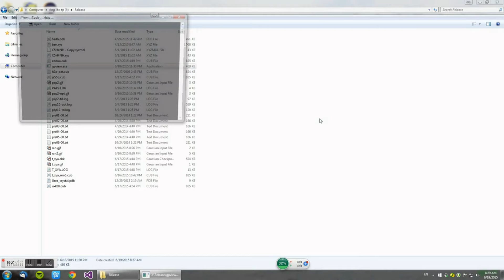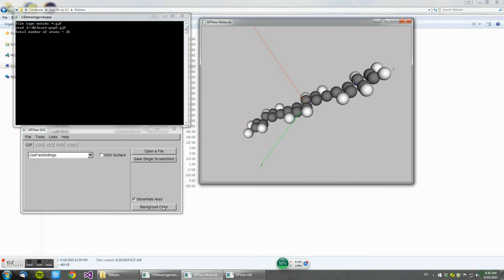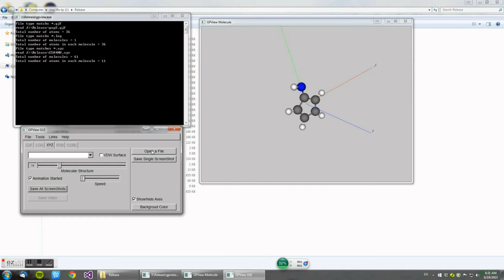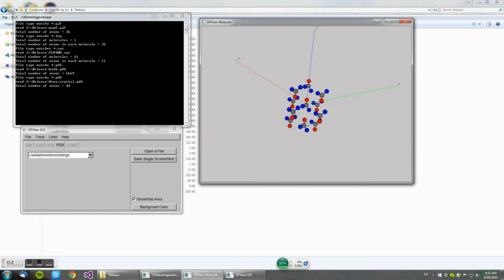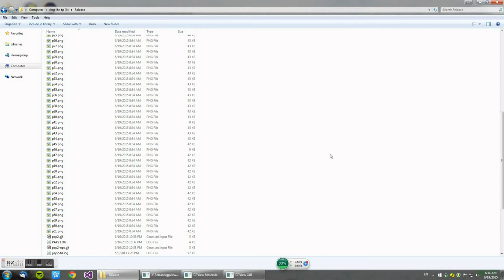FLTK / VTK demo: View PDB file (molecules) & Save ScreenShots